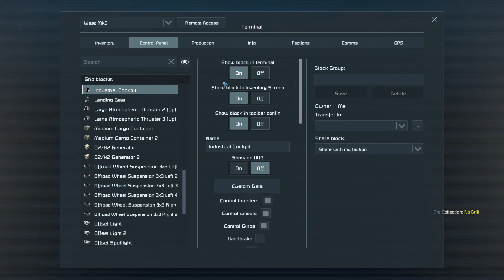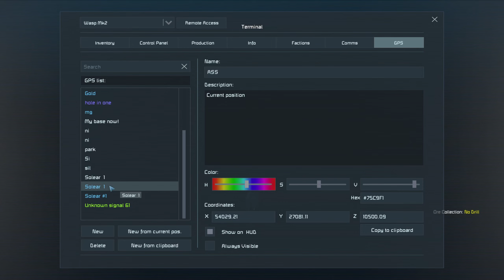[Space Engineers] - The Bookhunt - S01 E05 - Meet the new gal! (Survival gameplay)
Hello everyone! This is  Episode 5 - Where I meet a damsel in distress and start formulating a plan to save. Also, as always, I'm constantly attacked by Asserts..

Featured Mod in this episode: [EAU-9502] Oracle Observatory by Thundercrash11

Video making is takes long, get me a coffee to keep me awake (Also you can check the screenshots from the series there)